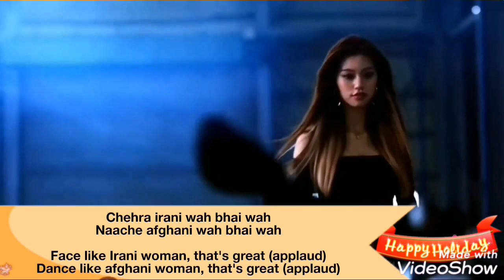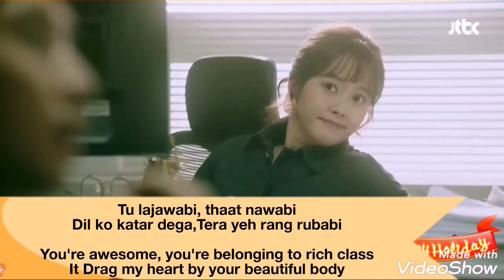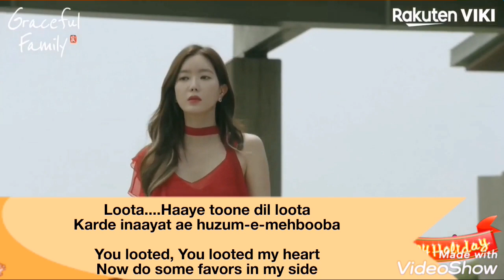(English lyrics)- Pagalpanti: Walla Walla Video song lyrics with English translation